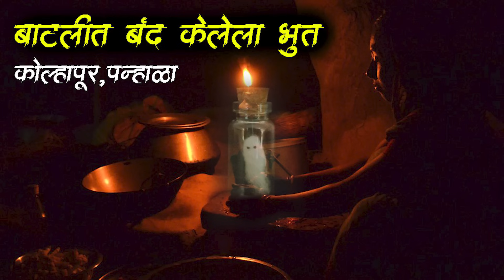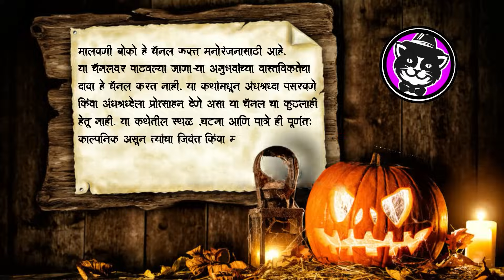बाटलीत बंद केलेला भूत 😱 • Marathi Bhaykatha • Chakava Horror Story • Bhaykatha - 570 • Malvani Boko